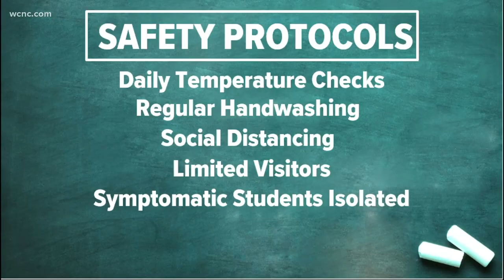Charlotte-Mecklenburg Schools to hold meeting on COVID-19 reopening plan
Charlotte-Mecklenburg Schools is holding an emergency board meeting Wednesday after Gov. Roy Cooper announced North Carolina's plans for reopening schools this fall. Cooper's decision was that schools can use in-person and remote learning, leaving a lot of the leg work up to individual districts to establish their actual plans for students and teachers. Schools will be required to offer remote learning options for families who are most comfortable with that option, and it's possible North Carolina reaches a point with COVID-19 that Cooper makes all districts return to virtual learning later this year.